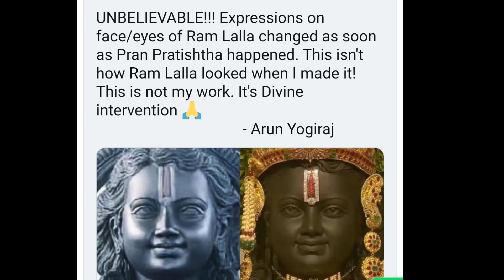అయోధ్య బాల రాముని విగ్రహం మారిపోయిందిఅరుణ్ యోగి రాజ్@Allinone-cq9mz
అయోధ్య రామమందిర్ విగ్రహం మారిపోయిందిఅరుణ్ యోగి రాజ్‎@All in one